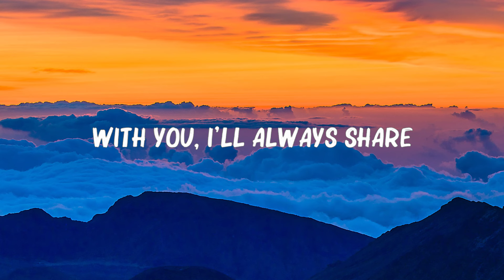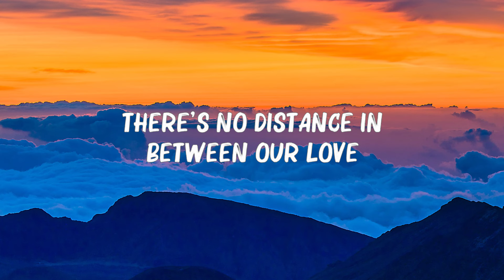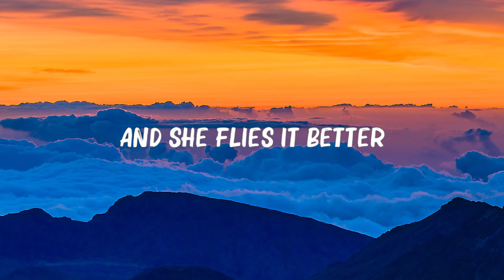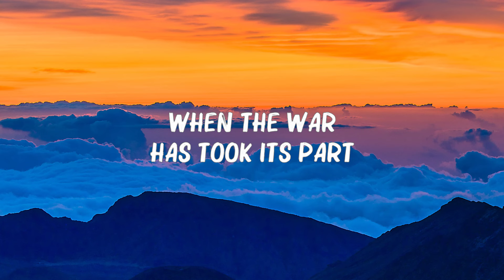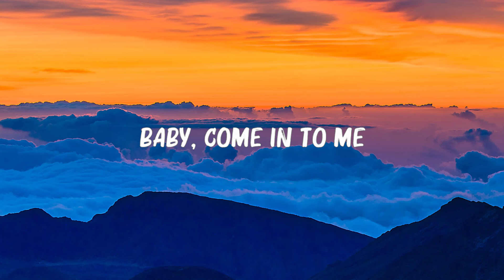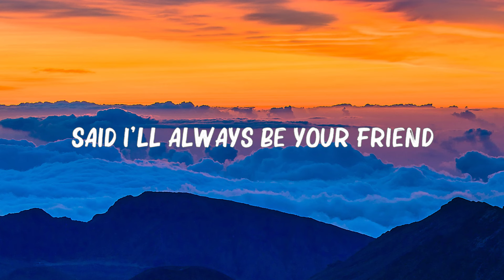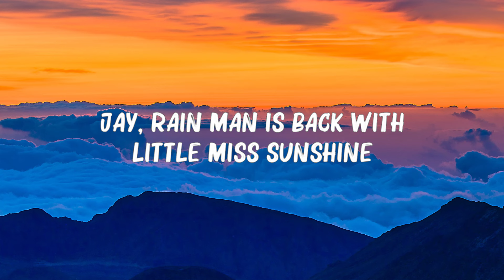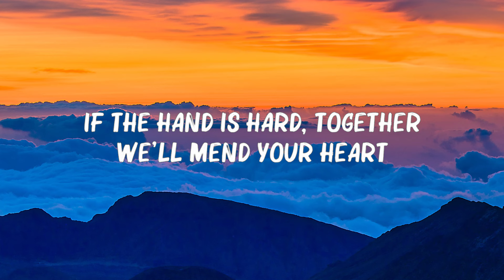Umbrella - Rihanna (Lyrics) 🎵 🍀Songs with lyrics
(Lyrics):
[Intro: JAY-Z]